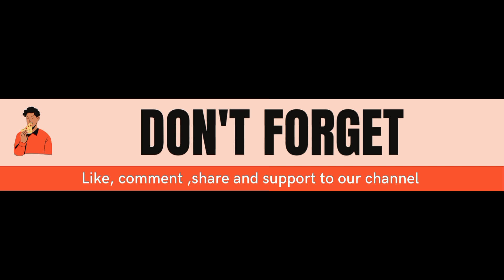Natural Parrot voices - Talking parrots 🌹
Information about parrots, parrots breeding,birds health care Nd much more . We provide you all information how to maintain birds farm.
Birds care Nd all other things
 All our videos on our channel is our property
Coping or reproducing our channel's content without  permission is strictly prohibited.

I hope that will enjoy
and give us a more information for doing batter